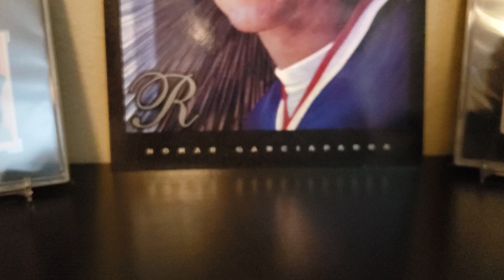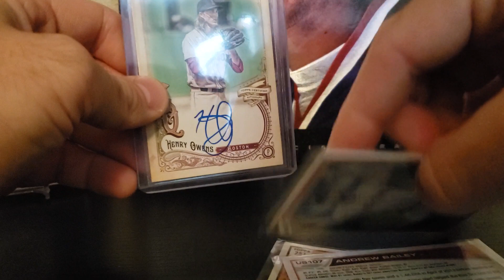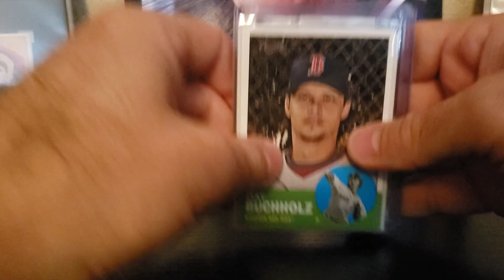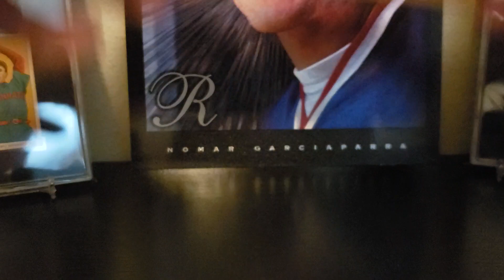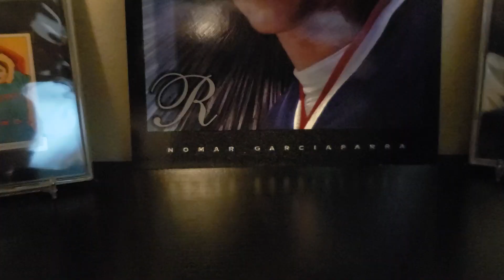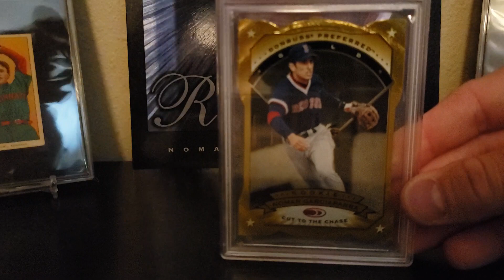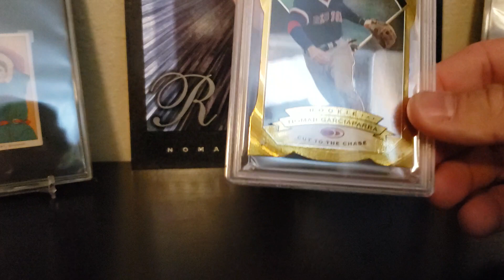WeskerGriff CP, Pick Ups, and Nomar Update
Thanks for the extra Ed!